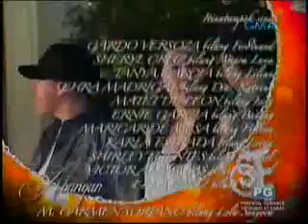Ikaw Lang Ang Mamahalin - Episode 72 (Part 5--5)